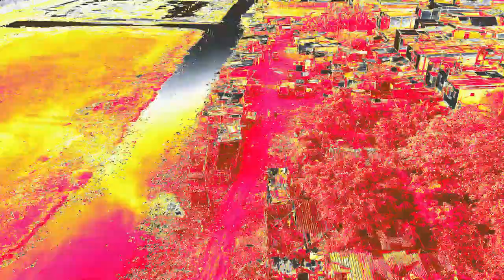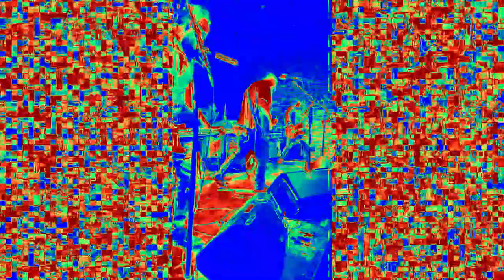Take Me Back (studio version)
Footage by Pedro Aida and music recorded at Audio Verite by Pedro Aida